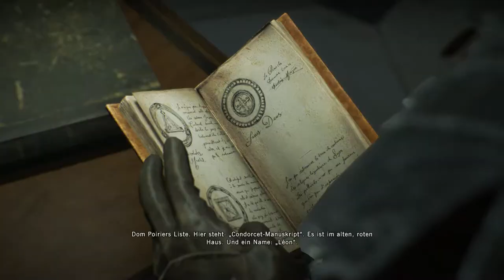ASSASSIN'S CREED: UNITY #052 – Dom Poiriers Liste [HD] | Let's Play Assassin's Creed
WICHTIGER HINWEIS:

Wenn dir das Spiel gefällt, unterstütze die Entwickler und kaufe dir den Titel oder die Serie im Original